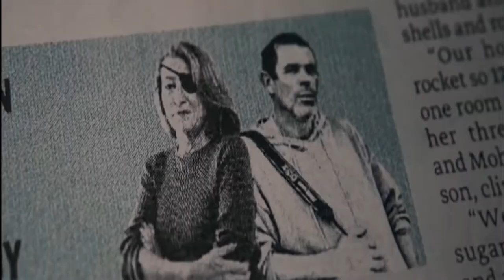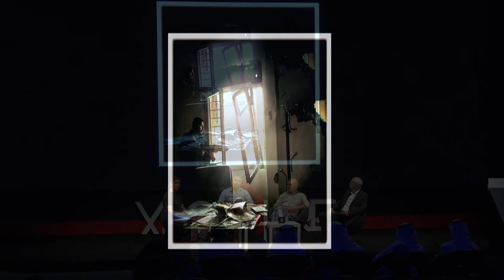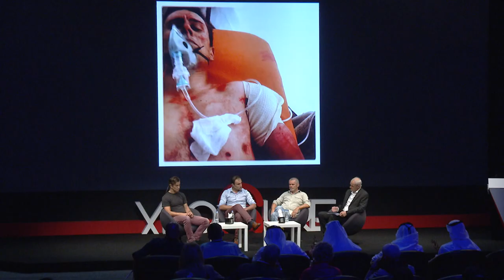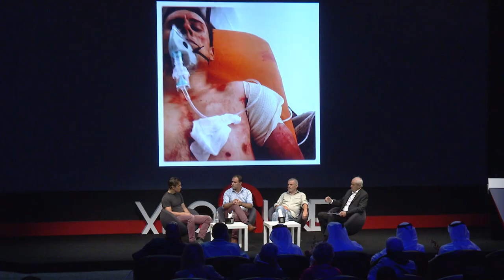Why Do It? Paul Conroy Michael Christopher Browne and Afshin Ismaili with Ray Wells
In an interview conducted by Ray Wells, the Picture Editor of the Sunday Times, three renowned war photographers from diverse backgrounds and countries shared their experiences of being gravely injured, hunted, captured, and even subjected to torture while covering stories in hostile environments. Despite the daunting challenges they face, what motivates these photographers to keep returning to such unfavourable conditions to document the events?